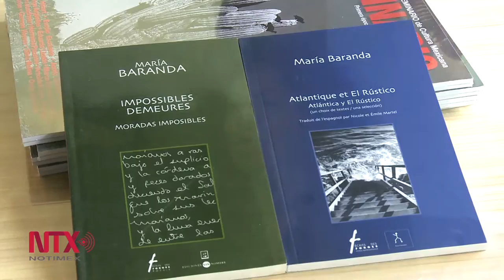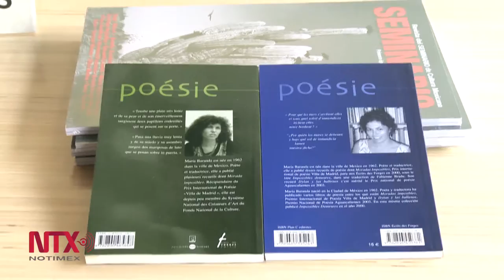María Baranda obtiene el premio de poesía Jaime Sabines-Gatien Lapointe 2015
La poeta mexicana dijo que el galardón es de todo un equipo de trabajo